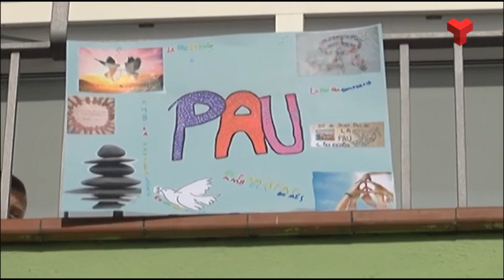L'Escola Sagrat Cor celebra el DENIP, el dia de la no violència i Pau a les escoles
L’Escola Sagrat Cor de Jesús ha celebrat aquest divendres el DENIP, el dia de la no violència i Pau a les escoles